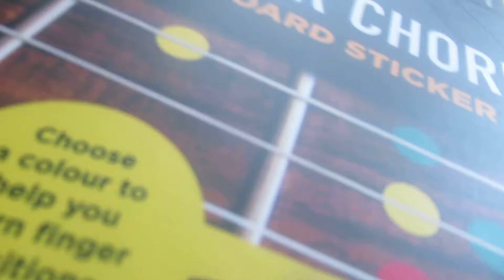ORANGE JUICE SONG.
Song about orange juice.